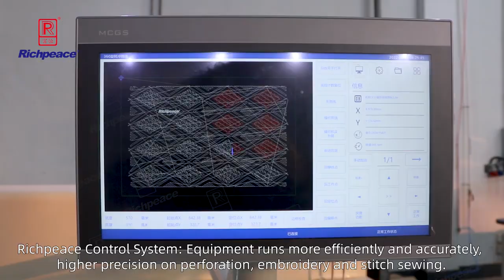SewPerEmb all in one machine for Leather Upholstery